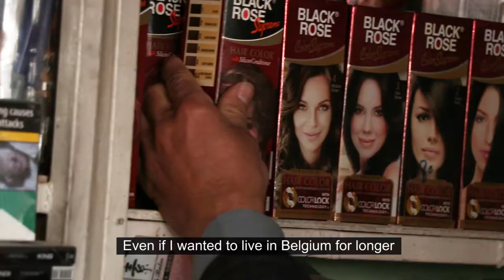Returning to Afghanistan - The story of Maihan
Under the Country Specific Approach (CSA) project financed by the European Asylum, Migration and Integration Fund (AMIF) and Fedasil, returnees to Afghanistan, Albania and Iraq were provided with particular skills-building opportunities organized by IOM. In this short video, Maihan tells his story of his migration journey and voluntary return to Afghanistan. In Afghanistan, IOM provided him with reintegration support and Micro Business training to support him starting a micro business upon return.